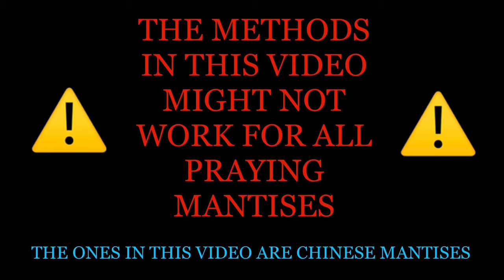Easy Way To Tell If Mantis is Male/Female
The praying mantises in this video are Chinese mantises and they are both full grown

These methods might not work for all mantises